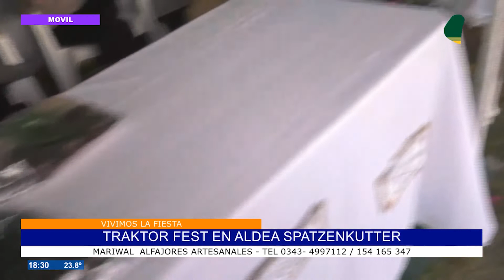Traktor Fest en Aldea Spatzenkutter - Mariwal Alfajores Artesanales